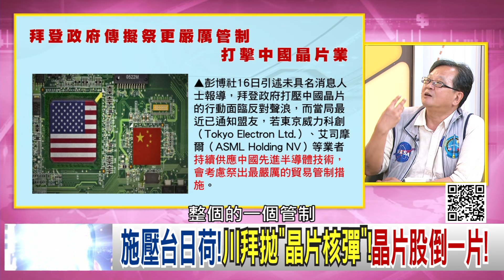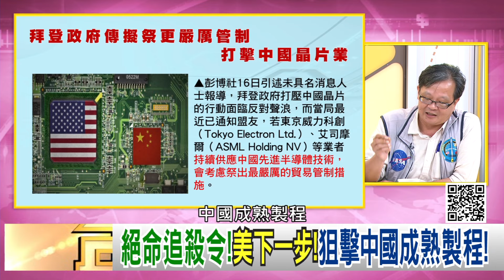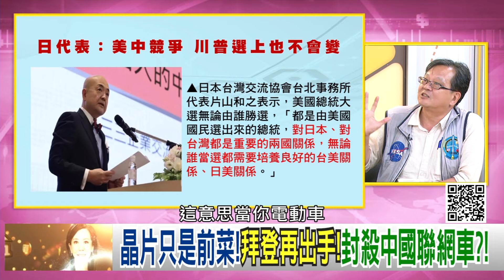精彩片段》黃創夏：川普 直接的就是加關稅…【年代向錢看】2024.07.18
下載【年代電視】APP：
iOS平台：